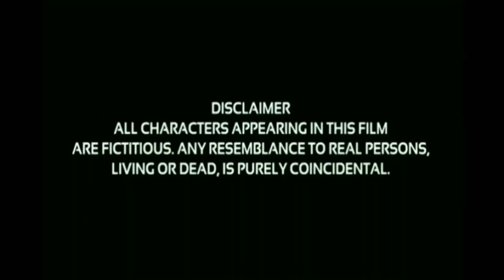Chunnu Munnu thhey Do Bhai Comedy Scene Part - 1 | Vines | Whatsapp Status | Funny Short Video | Fun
Artists & Creators

Adam Greens
Satish Kumar